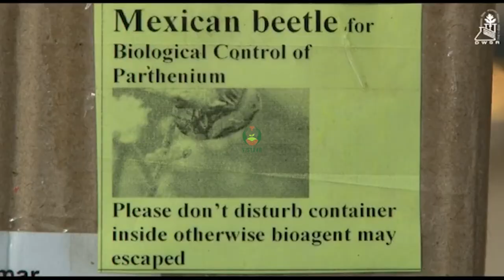गाजर घास नियंत्रण की जैविक विधि